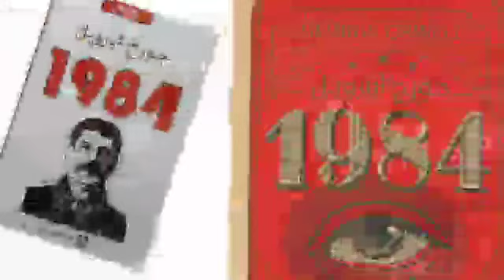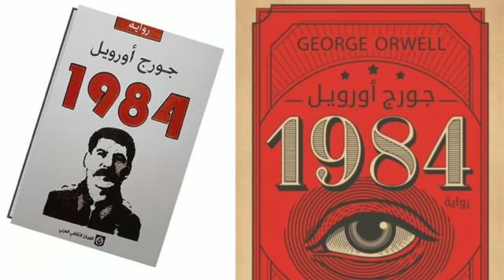رواية 1984تأليف جورج أورويل الفصل الأول(5)